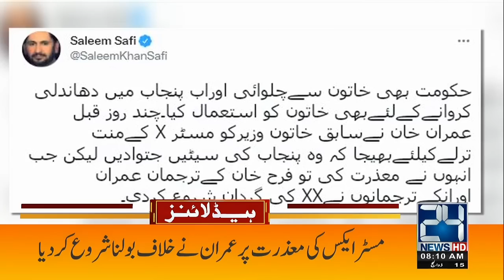Big News Shortly 8am News Headlines | 15 July 2022 | 24 News HD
24 News HD Is One Of The Leading News Channels Of Pakistan Bringing You The Latest Current Affairs From Pakistan And Around The World.  Live National Assembly ,Senate Session And Current Affairs